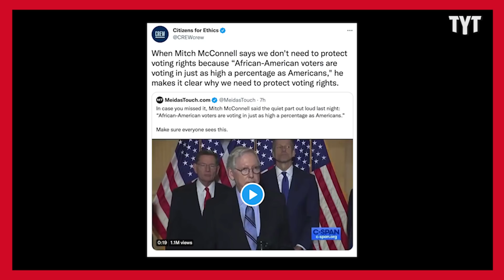McConnell Says Quiet Part Out Loud About Black Voters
Mitch McConnell say the quiet part out loud about "African American" voters. Adrienne Lawrence breaks it down on Rebel HQ.